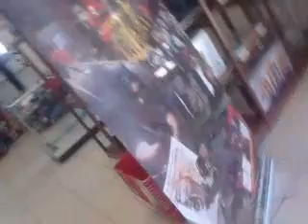CVT of NAISA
I, CHAU VAN TRUONG, try living on the street.  It is so hard and cold.  People stare at you like you are trash. .. I want so much to help these people who have lost hope and their dreams are robbed from them when the glare of the sun come crashing down on their eyes when darkness becomes dawn.  'HANDS UP, NOT HANDS OUT,' documentary will resonate with you because it is based on reality.

Visit books and movies from CHAU VAN TRUONG .. Picture of CHAU VAN TRUONG.. ... THE NAISA MAFIA - photo book --- THE NAISA MAFIA --- 'SECRETS KEPT movie trailer' A KILLING STAR script Read A KILLING STAR script.

... You have been hurt. You have been damage. You cannot forgive or forget. The man, Phi-Long Tran, whose infamous rise in THE NAISA MAFIA will force his will, rage, & brutality to all who goes against him.

After reading SECRETS KEPT visual trailer, who do not like to see SECRETS KEPT made into a movie? Tell me now! I, CHAU VAN TRUONG, have been told many times this is the greatest horror romance ever written and women around the world are in love or in lust with me that I am in no hurry to shoot SECRETS KEPT into a full feature. I will let them salivate and be romance for the taste of their dream man in the pages of SECRETS KEPT. Read the magic of the dialogues of what your lover should be saying to you, as WILLIAM says to CASS in the world of SECRETS KEPT.

BELIEVE IN TRUE LOVE AGAIN.